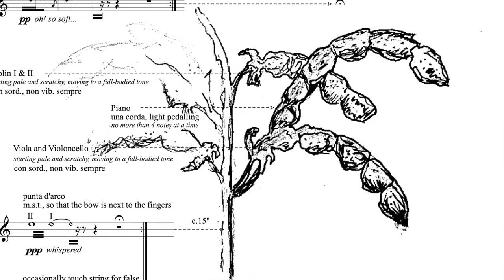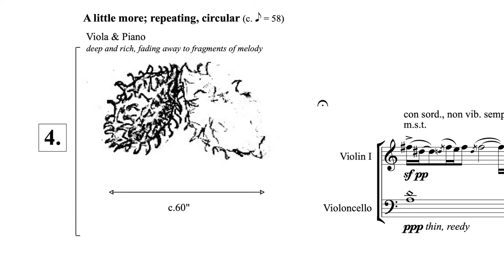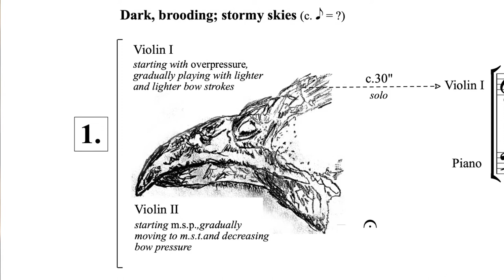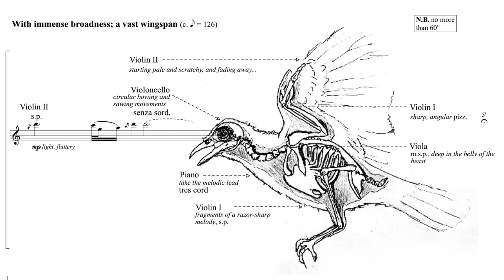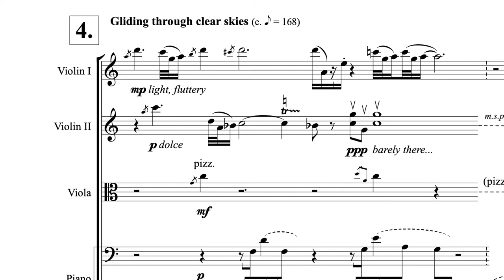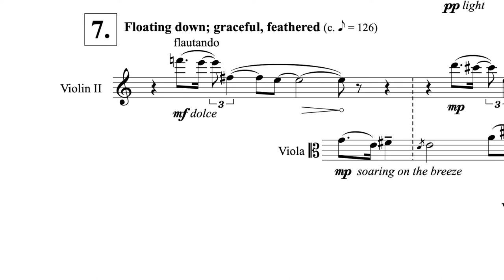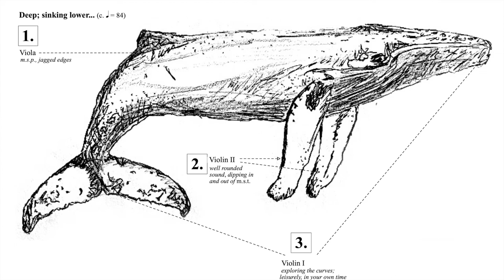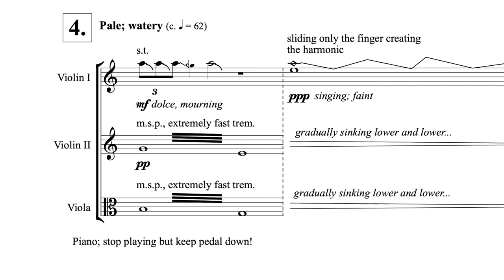biomimicry by Rylan Gleave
Rylan writes “Biometrics (or biomimicry) is the emulation of natural elements, for the purpose of solving complex human problems. Taking the environment's own solutions, and translating the principles to human engineering is an art form itself, requiring a balanced eye for observing both nature and the city. Some examples that are explored here in biomimicry are velcro/burrs, flying machines/ birds, and wind turbines/whale fins. The emergence of nature-inspired designs in technology is so overwhelmingly visual, that it seemed fitting to approach this piece in a semi-graphic manner. The ensemble have the space to bring their own solutions, principles, and creatives decisions to biomimicry; each player with their own ink pen, the orchestra, in its entirety, one dedicated architect.

Featuring Marianne Parker, piano; Jen Leckie and Rasa Mahmoudian, violins; Seth Van Embden, viola; Tom Clowes, cello; Aidan Kranz, cinematography; and Miyu Morita, sound.

Rylan Gleave (b.1997) is a Leith-based composer and vocalist whose musical practice involves mending the unfeigned gaps in his classical study with the healings of imaginative neuro-/gender-divergent kinship. Re-emerging as a composer/performer, his recent work has explored the instrumental qualities of his late-breaking trans-masc voice through queer autoethnography, and autistic-specific notation. His compositions have been praised as ‘haunting’ by The Herald, and ‘rapturous’ by The Scotsman, who named him ‘One to Watch' 2021, describing him as ‘one of the brightest lights in Scotland’s new music scene’.
Currently, Rylan is developing his practice on the Royal Philharmonic Society's Composers Programme, Sound and Music's New Voices, and Oxford Contemporary Music (OCM)'s BOOM residency, with collaborator Simone Seales. His recent projects have included new notes; better days, working with Cox's Bazar Rohingya Refugee Musicians in Bangladesh, after receiving a British Council Unlimited Micro Award: and KITH, nominated for Forecast Edition 6, Berlin, where he received mentoring from composer/performer Sofia Jernberg. He was awarded the Cromarty Arts Trust Student Residency Prize 2021, with Rory Green, and released EP Lawn Crypt following the month there.

Special thanks to Second Unitarian Church of Chicago for graciously hosting us!
This video is a part of the "Voices of the Proud: LGBT+ Composers" series.
This program is made possible in part by the Paul M Angell Family Foundation and City of Chicago’s Department of Cultural Affairs and Special Events.
Crossing Borders Music acknowledges support from the Illinois Arts Council Agency.